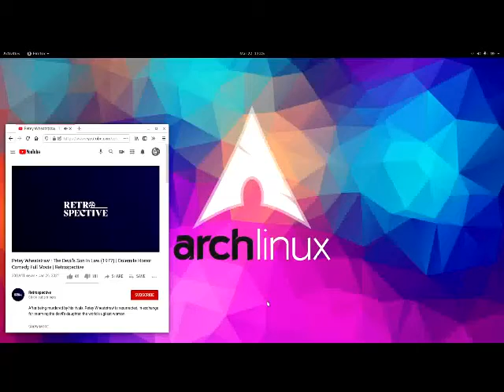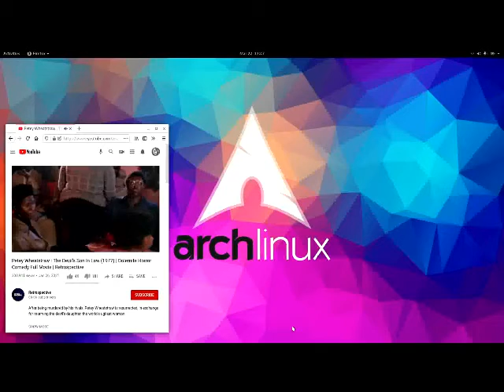BoB The Builder IZ Back 2021 (GoD Returns NOW) -- NM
BoB The Builder IZ Back 2021 (GoD Returns NOW) -- NM ...Thank You God...love...Boss...let thy will be done...lol